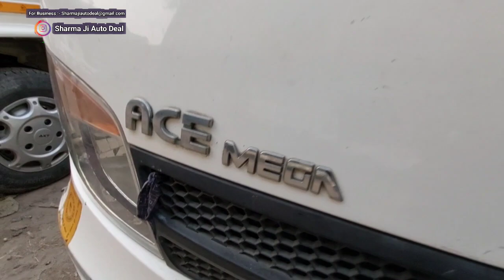मात्र 32,000 से 65,000 तक चली Second Hand Commercial Vehicles Tata Ace Gold || Tata Ace Mega Emi पर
हमारे चैनल पे आप (TATA ACE HT|BOLERO Pikup Fb|MAXI TRUCK| LEYLAND DOST Supro and small light vehicles also like tata ace zip mahindra jeeto , load plus) की विडियोज देख सकते हैं।